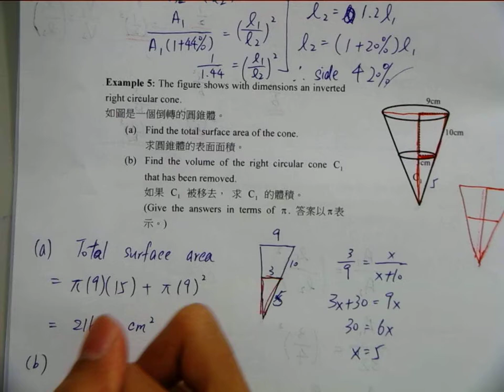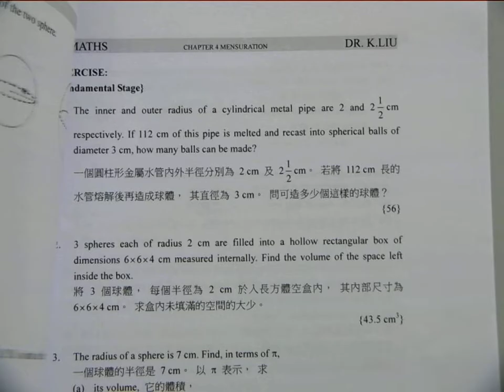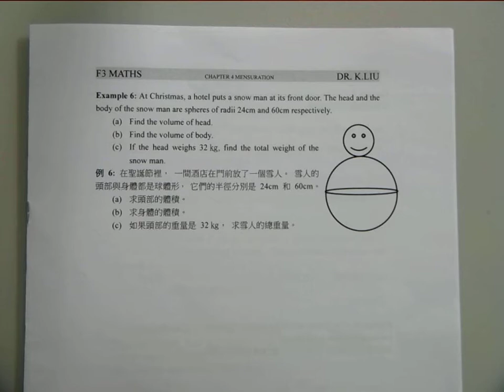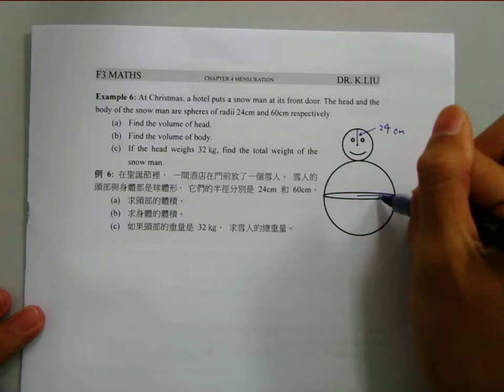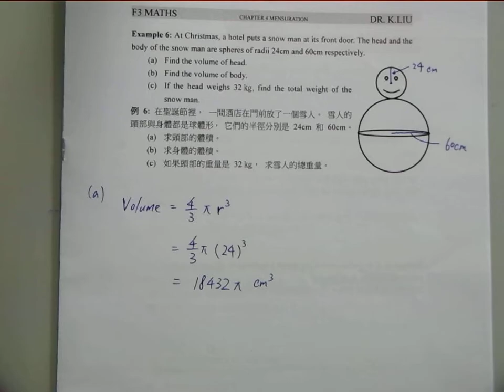CHAPTER 4iii Mensuratio F3 Part8